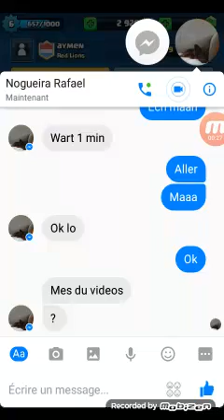Rafa hd clash Royale